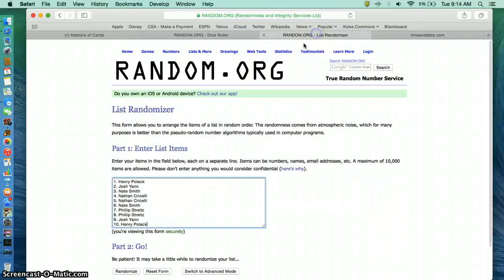evans prime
nathan smith